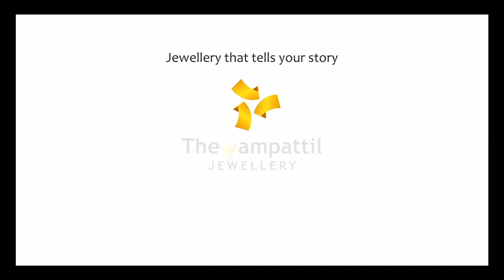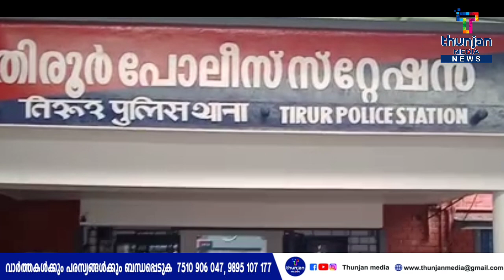വൈരങ്കോട് സ്വദേശിയുടെ വിട്ടിൽ നിന്നും 5 പവൻ സ്വർണ്ണമാല മോഷ്ടിച്ച കേസിൽ പല്ലാർ സ്വദേശിയായ പ്രതി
വൈരങ്കോട് സ്വദേശിയുടെ  വിട്ടിൽ നിന്നും  5 പവൻ  സ്വർണ്ണമാല മോഷ്ടിച്ച കേസിൽ പല്ലാർ സ്വദേശിയായ പ്രതി പിടിയിൽ#thunjan_media